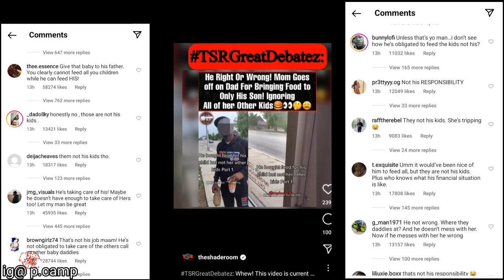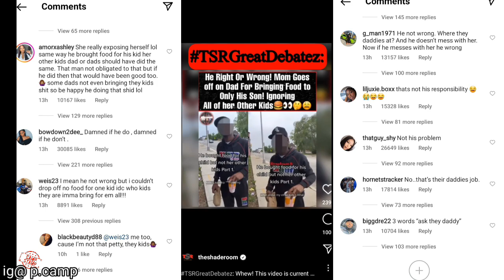Black women drag single mom for crazy demands of baby daddy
17 U.S.C. § 107 - U.S. Code - Unannotated Title 17. Copyrights § 107.

Black women drag a single mother for her crazy demands of her babies father. Every day her baby's father would bring his son McDonald's. This is the only child that he in her have. She went off on him because he did not bring her other three children food every day also. She cursed him out pretty badly and proceeded to even throw the food on the ground. Saying if he won't buy them all something don't buy anything. I think this was unreasonable to ask of him and disrespectful how she handled it. I'm glad to see a lot of people disagreed with her especially black women. Was she wrong or was she right.